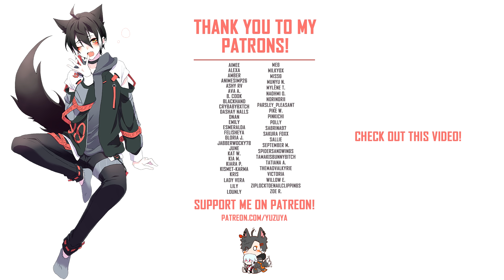Bakugou Takes Care Of You ASMR | Katsuki Bakugou x Listener (Roleplay)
◇ After accidentally injuring you Bakugou takes you to the nurse's office ◇

After noticing Bakugou trying to fight with Deku, you jump in the way only to be accidentally hurt by Bakugou. Feeling bad he carries you to the nurse's office alone. Finding out Recovery Girl isn't there, he stays with you for a bit to make sure you're alright. He leaves to go find her, and you wake up to him above you hours later~

◇ Script by my writer Seiko! ◇
Seiko Hinami

Wanna chat?

◇ Art ◇
Perorin